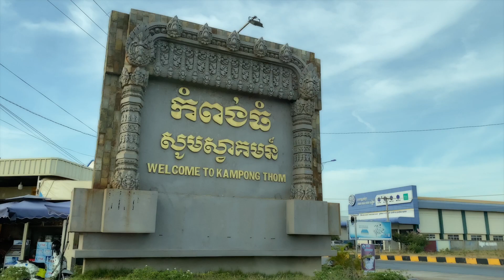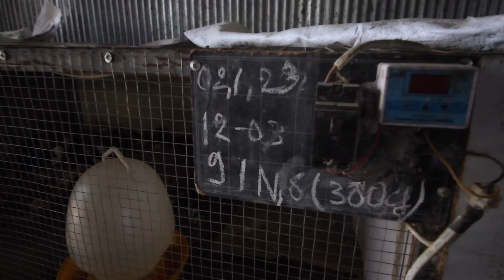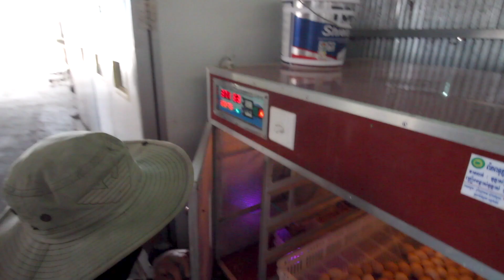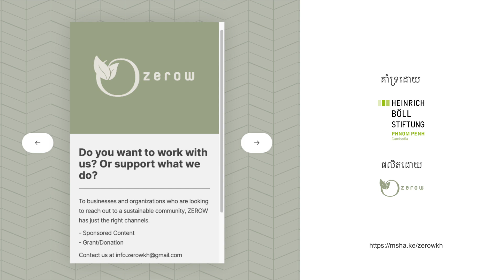ភាគ៤ ប្រើសូឡា ឆាប់​ខូច​អត់? តម្លៃ​ប៉ុន្មាន? ហើយ​ពេល​ណា​រួច​ដើម​វិញ?​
ខ្ញុំ​ធ្វើ​ដំណើរ​ទៅ​ដល់​កំពង់​ធំ ដើម្បី​ស្វែង​យល់​បន្ថែម​ពី​កសិដ្ឋាន​ចិញ្ខឹម​មាន់​ដើរ​ដោយ​សូឡា​ សហគមន៍ កសិករបៃតង